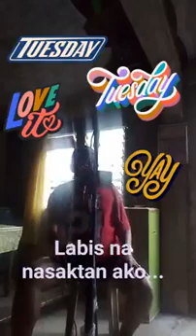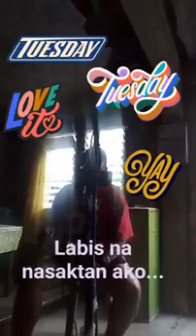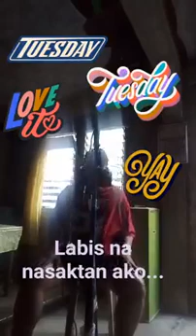LABIS NA NASAKTAN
late upload